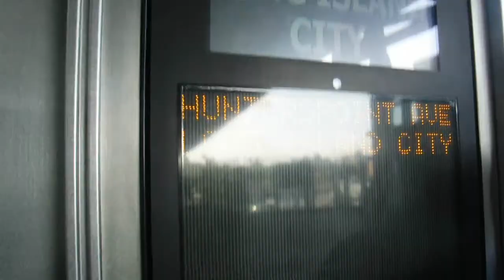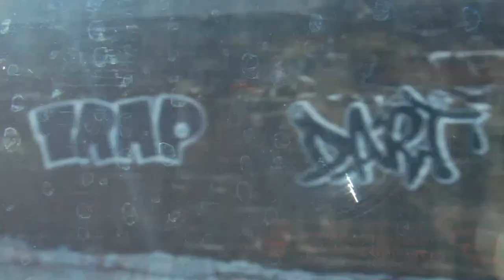A Ride on the Long Island Railroad C3 #5003 from "Jamaica" to "Long Island City"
Warning: Some sounds in this video may be loud and scratchy. You may wanna turn the volume down at some point. Anyways, the train came at 9:12 am to "Jamaica", and the train came at 9:34 am to "Long Island City". It's a 24 minute ride, so it's going to be a really nearly half hour ride. Yep! It’s really quick! Unlike the Subways. So this is a LIRR C3 train with de30ac car at the other side of the train. Yeah it's on the train's other side. So enjoy the video! The End!